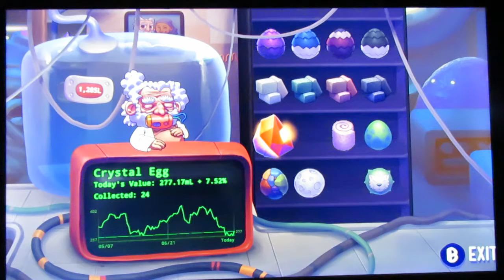EarthNight - Findings on a Full Moon pt. 2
When the moon is full, and the skies are clear,
Jump from your ship without care or fear.
Secrets are hidden, no time to be laggin'

Run and pillage on the back of a dragon.